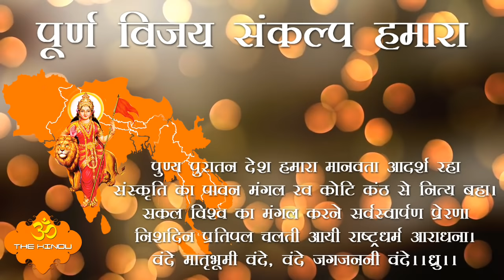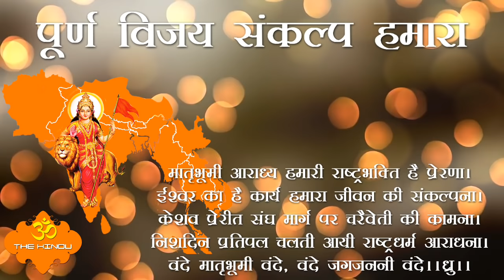Poorn Vijay Sankalp Hamara | पूर्ण विजय संकल्प हमारा | Sangh Geet Rss